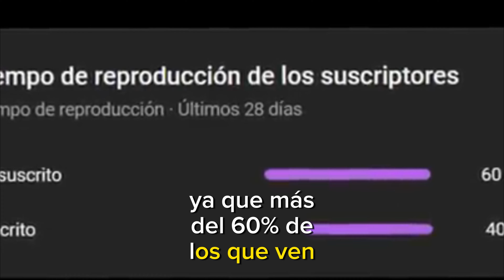¿Lo mejor de HASBRO? | Review de Battletrap Studio Series SS 99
OTRO ! canal de reviews y stop motion de figuras de transformers !